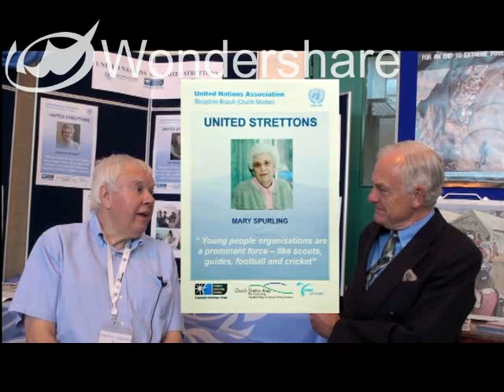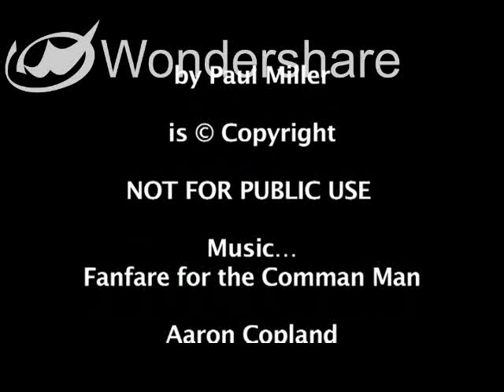Barrie Oxtoby, UNA Shropshire (Church Stretton), in conversation with David Oliver